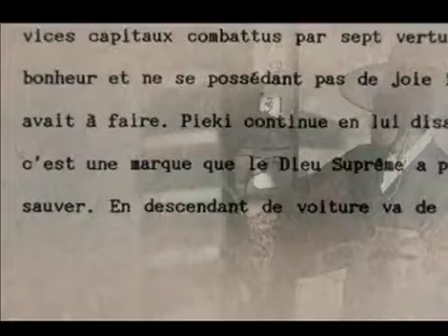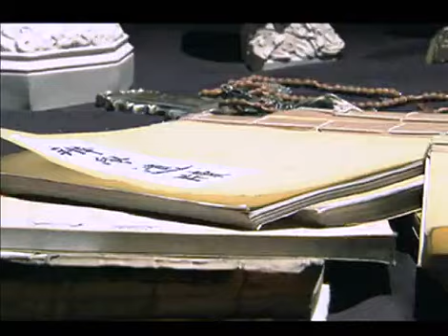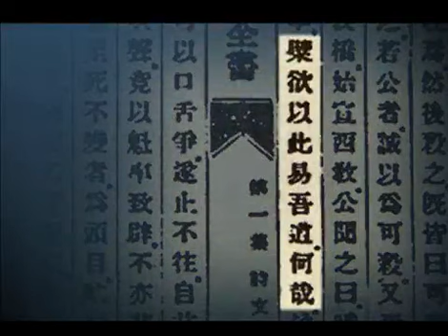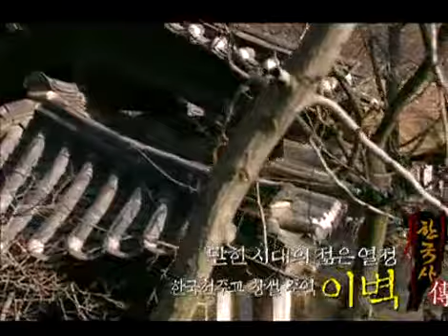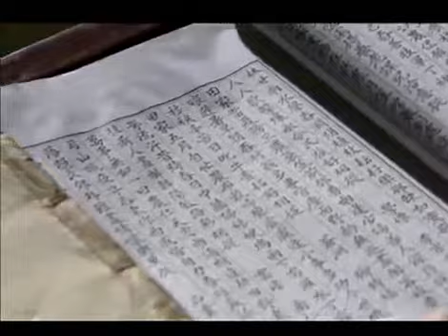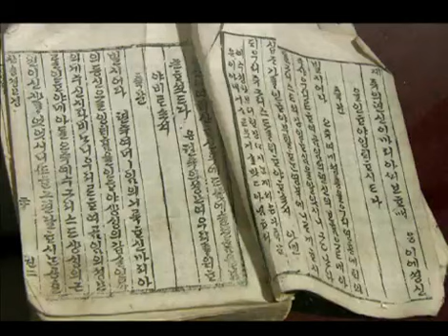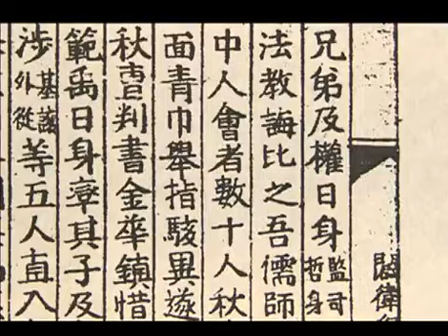한국사 전 - Korean History 20071222 #003